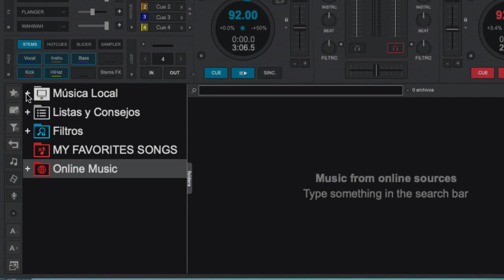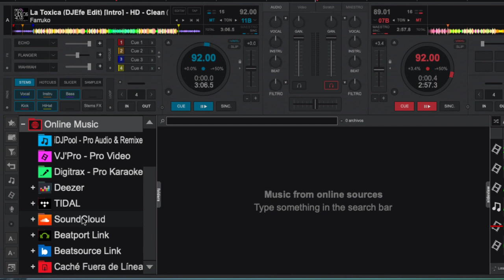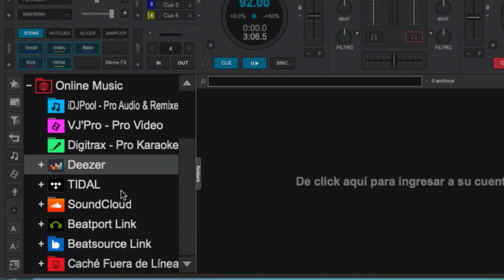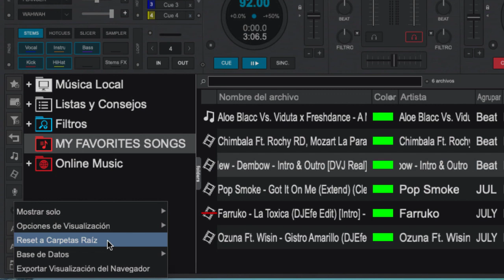COMO ACTIVAR CARPETAS OCULTAS VDJ TUTORIALES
FORMAS DE ACTIVAR CARPETAS CREADAS Y POR DEFECTOS EN VDJ TUTORIALES PUEDES ACTIVAR ACCESOS A USB , CARPETAS , BASE DE DATOS DE REKORBOX , SERATO ETC,